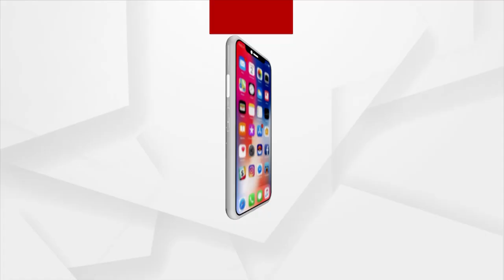କାମ ଦେଲାନି ବିଜୁ ସ୍ମାର୍ଟ କାର୍ଡ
ସ୍ମାର୍ଟ କାର୍ଡ କାର୍ଡ ପାଇବାର ଦିନକ ପରେ ସରିଗଲା ଭ୍ୟାଲିଡିଟି । ବରଗଡ ଜିଲ୍ଲା ବରପାଲି ବ୍ଲକ କାଇସିର ଗାଁରୁ ଏଭଳି ଚିତ୍ର ଏବେ ସାମ୍ନାକୁ ଆସିଛି